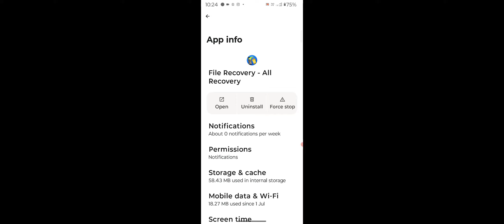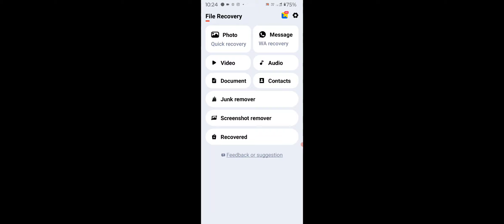Motorola G62 How To Recover Deleted WhatsApp Message